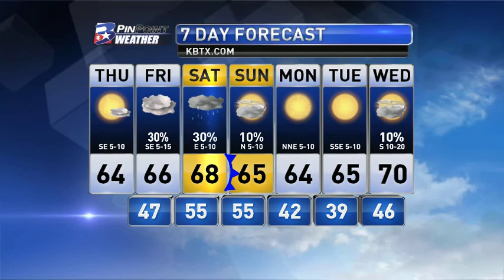Thursday Morning PinPoint Weather Update 1/25